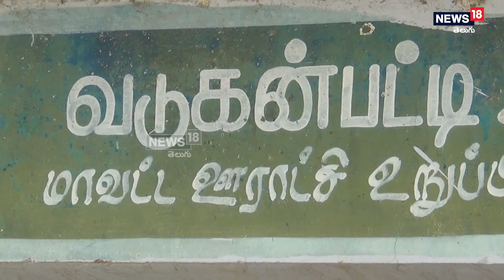TAMILANADU : వామ్మో.. మగాడిలా వేషం మార్చి.. అత్తను కొట్టిచంపిన కోడలు.. | News18 Telugu